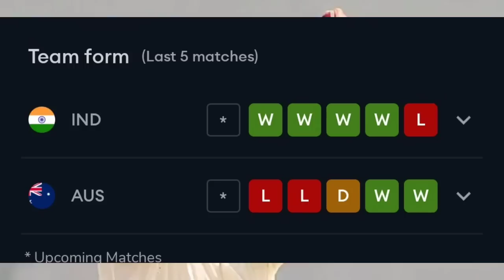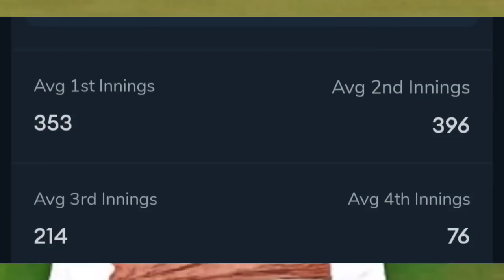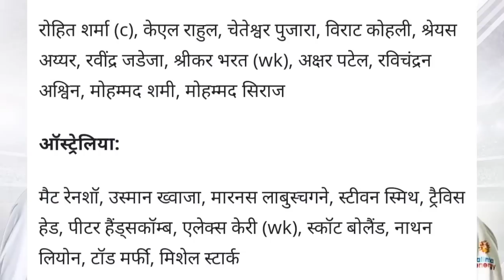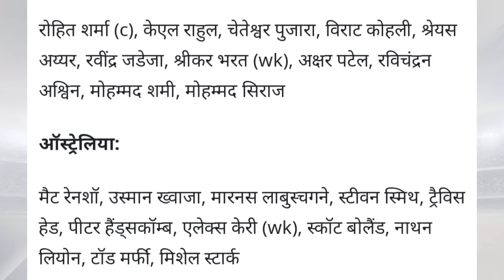IND vs AUS 3rd test pitch report | India vs Australia pitch report | Ind vs Aus dream 11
IND vs AUS Today Pitch Report,
Indore Cricket Stadium Pitch Report,
 IND vs AUS 3rd Test Pitch Report, Today Test Match Pitch Report
India vs Australia 3rd Test Match Prediction,
 Indore Pitch Report,
 IND vs AUS 3rd Test Playing 11
IND vs AUS 3rd Test Dream 11
IND vs AUS 3rd Test Dream 11 Prediction
 Holkar Cricket Stadium Indore Pitch Report,
Holkar Cricket Stadium Pitch Report,
Pitch Report Today Match Prediction,
india vs aus 3rd test dream11 prediction
 ind vs aus test dream11 prediction
ind vs aus 3rd test dream11 prediction
 india vs aus dream11 prediction
aus vs ind 3rd test dream11 prediction